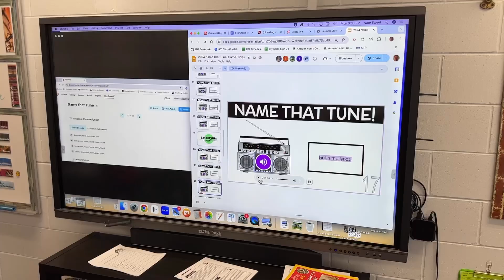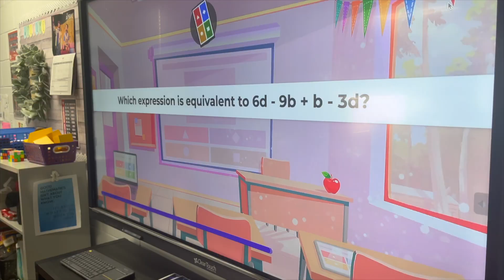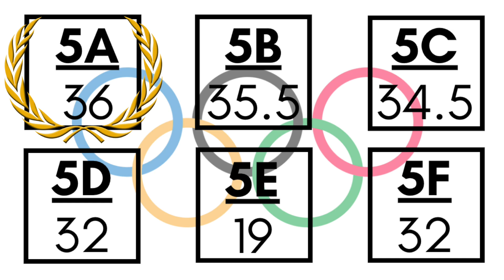5th Grade Olympics 2024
Highlights from the 2024 5th Grade Olympic Games at Lake Highland Prep